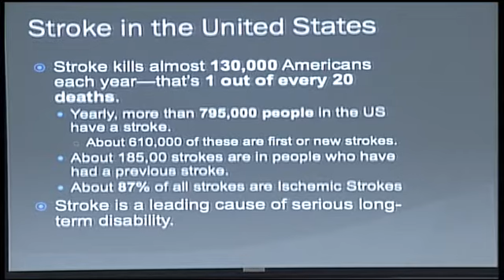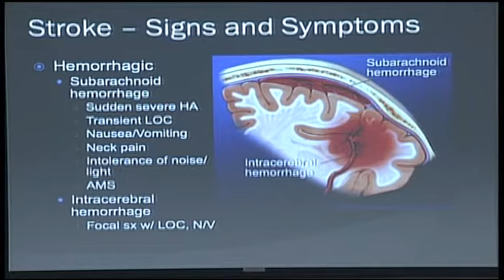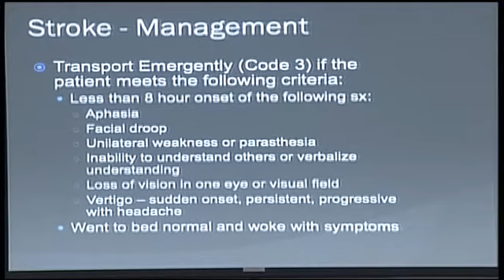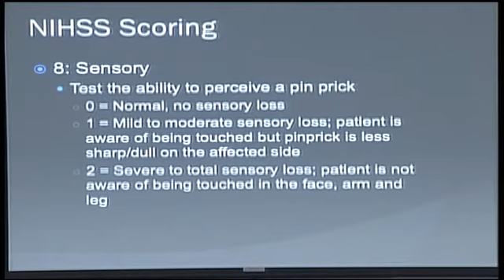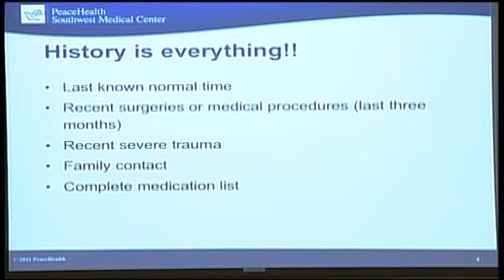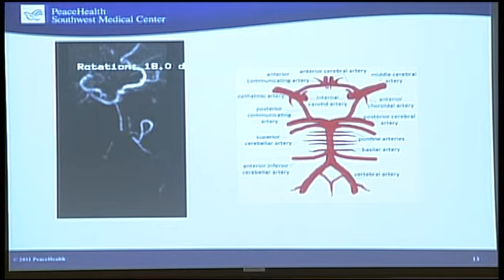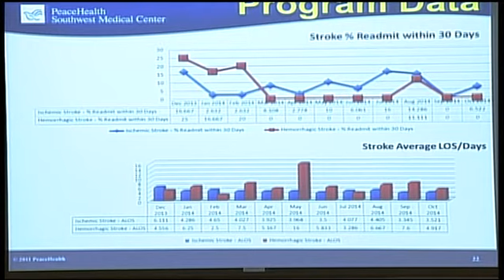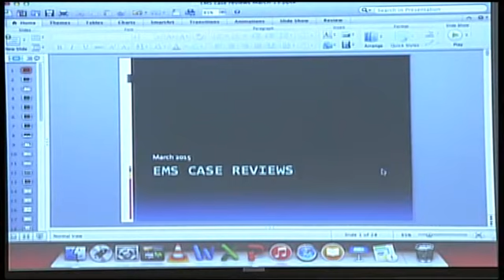2015 March PCEP Stroke Intervention and Basic Science